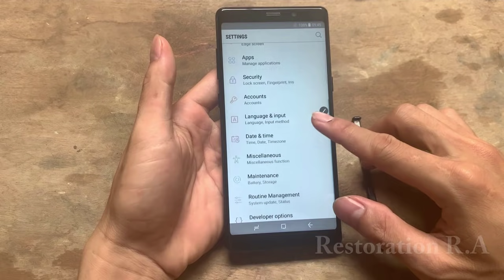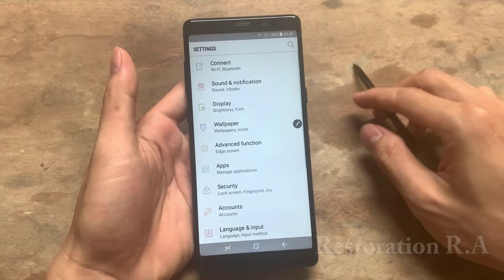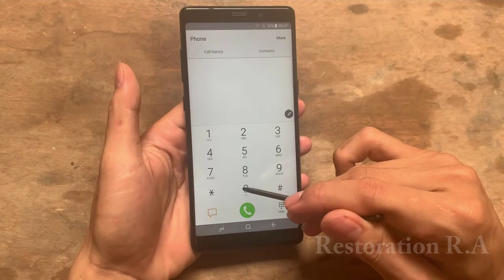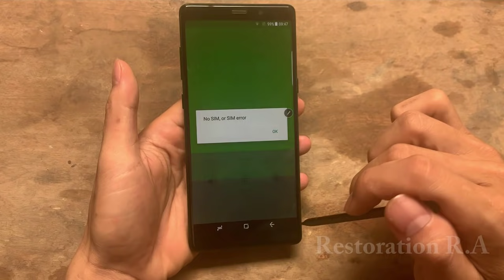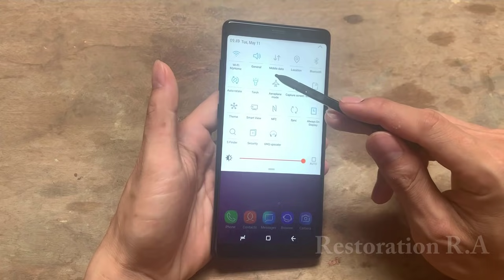SamSung Galaxy Note 9 restoration | Restore and Rebuild destroyed phone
SamSung Galaxy Note 9 restoration
Galaxy Note 9 restoration
Restore and Rebuild destroyed phone